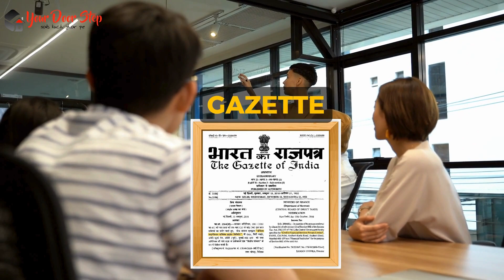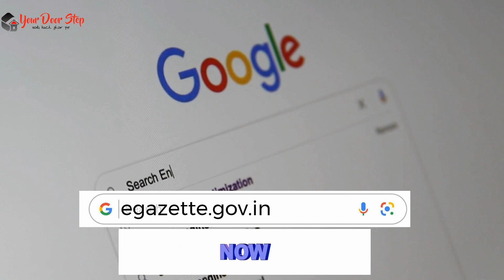पापुम पारे में आधार कार्ड में नाम कैसे बदलें | Name Change in Aadhaar in Papum Pare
नमस्ते, दर्शकों! हमारे चैनल Yourdoorstep पर आपका स्वागत है पापुम पारे में, जहां हम जटिल प्रक्रियाओं को सरल बनाते हैं। आज के वीडियो में पापुम पारे में, हम आपको गजट प्रक्रिया का उपयोग करके आधार कार्ड में नाम बदलने के कदमों के माध्यम से मार्गदर्शन करेंगे।

वीडियो की उच्च बिंदुएं:

पापुम पारे में आधार कार्ड में नाम बदलने की आवश्यकता को समझना।
Gazette प्रक्रिया को सुलझाना और यह कैसे काम करती है पापुम पारे में।
पापुम पारे में आधार कार्ड में नाम बदलने के लिए आवश्यक दस्तावेज़।
पापुम पारे में Gazette का उपयोग करके आधार कार्ड में नाम बदलने की ऑनलाइन आवेदन प्रक्रिया।
पापुम पारे में सहानुभूति के लिए टिप्स और सावधानियां।